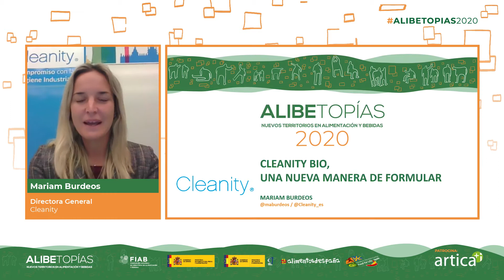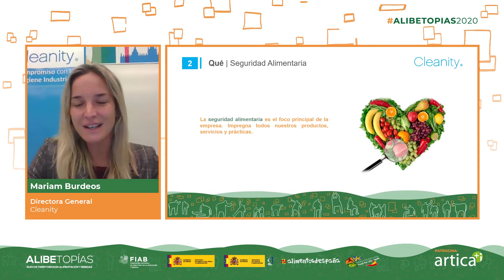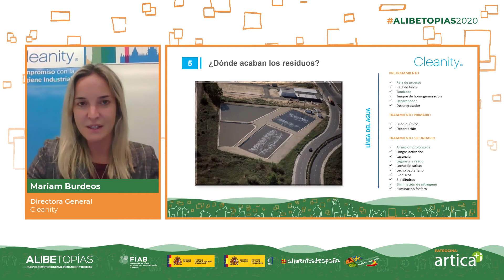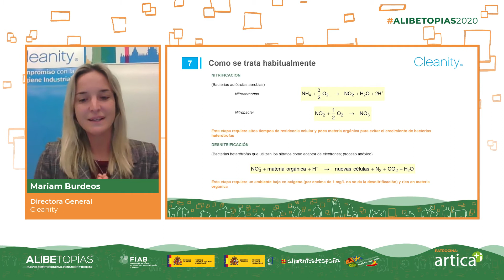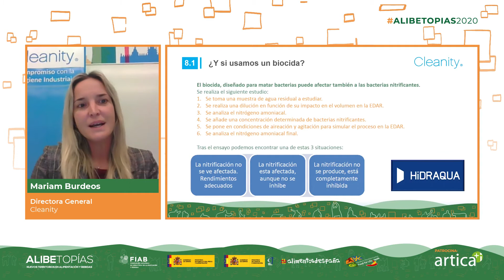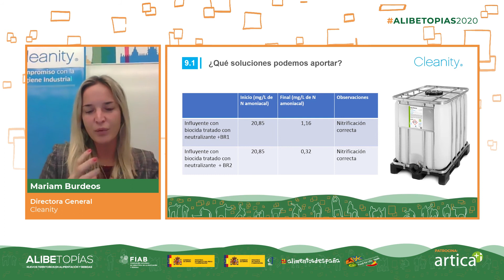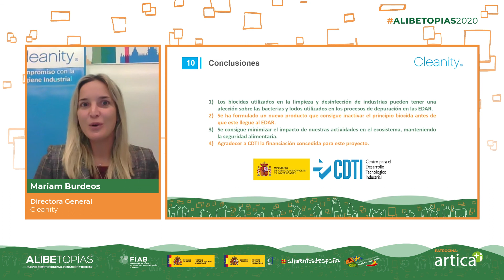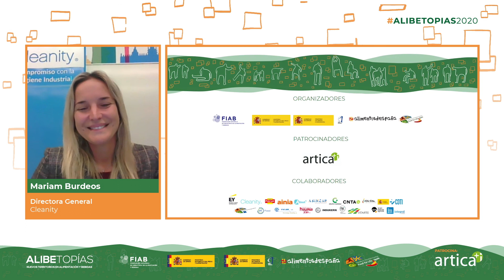Alibetopías 2021. Cleanity BIO, una nueva manera de formular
Ponencia de nuestra Directora General, Mariam Burdeos, en la jornada Alibetopías 2021, organizada por FIAB (Federación de Industrias de Alimentación y Bebidas).